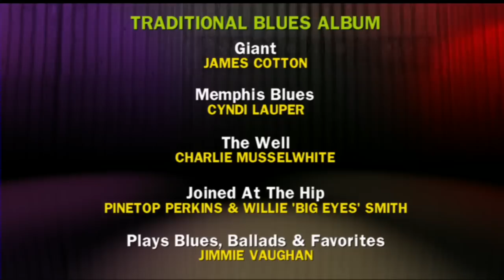53rd Annual GRAMMY Awards Pre-Telecast - Traditional Blues Album | GRAMMYs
53rd Annual GRAMMY Awards Pre-Telecast - Traditional Blues AlbumSubscribe NOW to GRAMMYs on YouTube

53rd Annual GRAMMY Awards Pre-Telecast - Traditional Blues Album | GRAMMYs